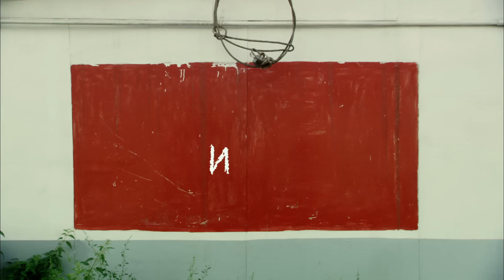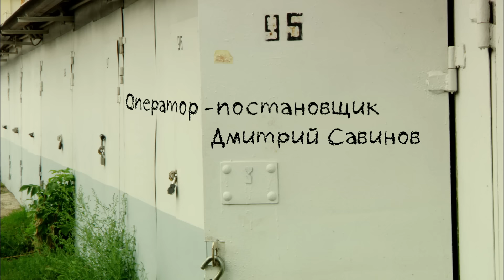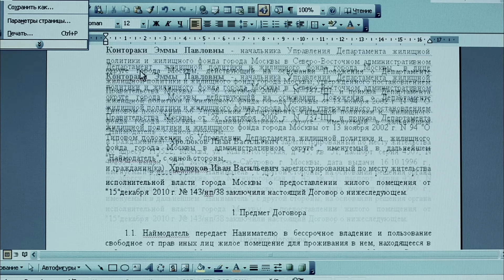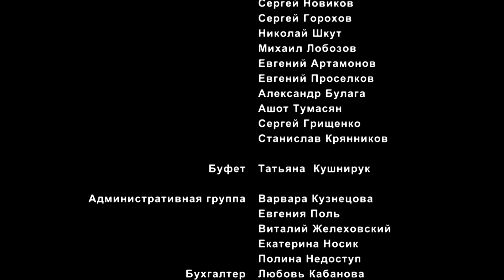Гаражи. 11 Серия. Комедия. Лучшие сериалы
Сторож-балагур гаражного кооператива, с удовольствием рассказывает гостям забавные истории из своей жизни. Рассказывает самым разным людям, которые заходят к нему в сторожку. По характеру он такой философ, с непонятным запутанным прошлым. Он специалист во многих областях. И по ходу фильма становится видно, что он разбирается и в искусстве, философии, кино, умеет дельно высказать свое мнение. И вот он рассказывает гостям разные истории. И каждая история - это отдельная серия, со своим началом, кульминацией и развязкой. А объединяет все эти истории главный герой. И ироническое отношение ко всем этим событиям.